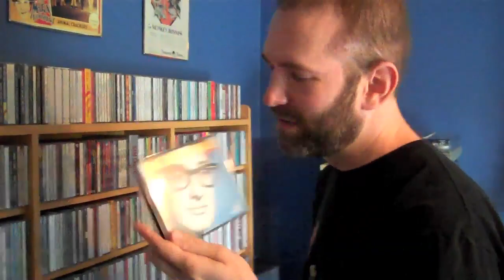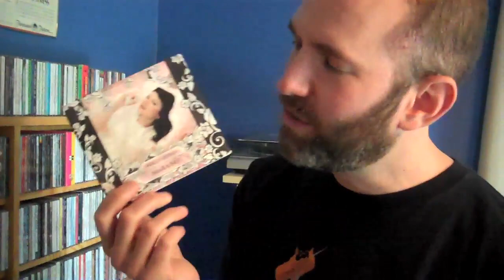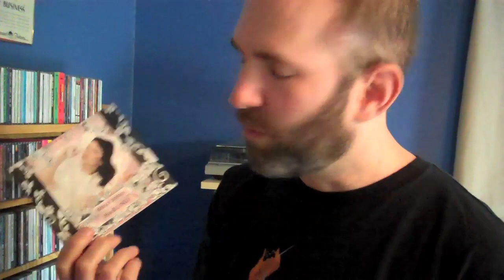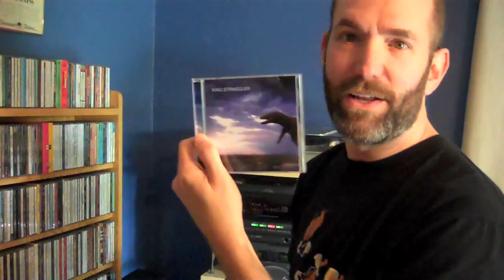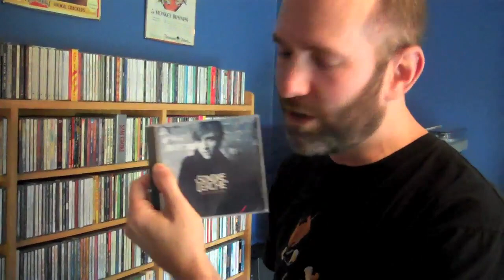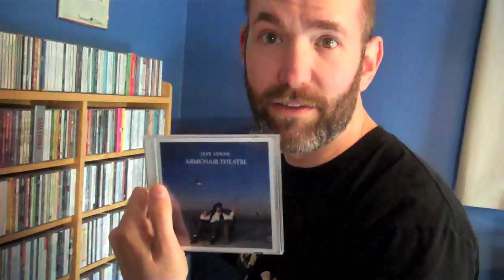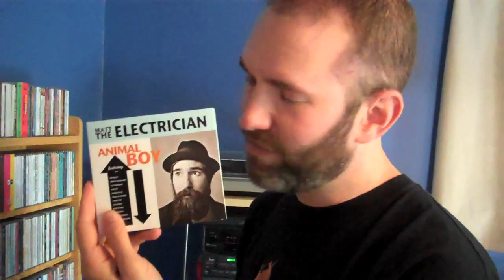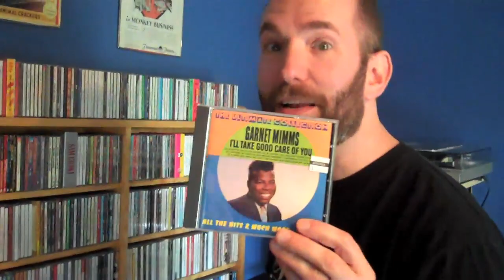Greg's CD Collection pt. 3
I've been collecting CDs since I bought my first few (a couple of James Taylor CDs and I forget what else) in 1986.  I mostly stopped buying CDs a few years ago (now it's all Amazon mp3s, iTunes etc), so that's why there's not a ton of NEW stuff -- that's all in my digital collection.

Leave me a comment -- let me know what I'm missing! I love music recommendations! :)